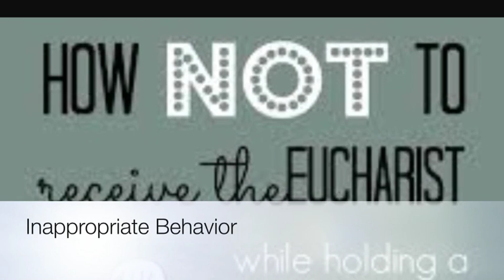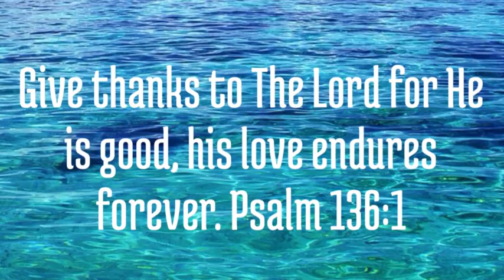Liturgy Do's and Don'ts, Persch, 27 DE